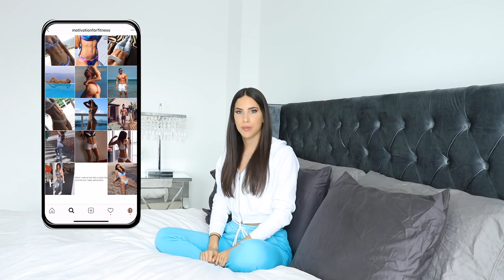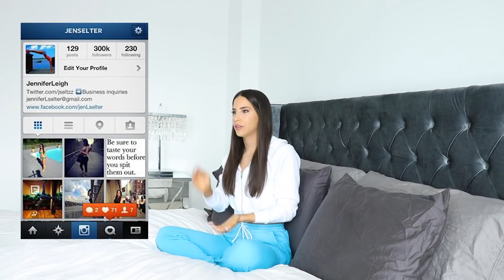GETTING REAL WITH YOU GUYS | MY STORY | Jen Selter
THE REAL JEN SELTER - ANSWERING YOUR MOST ASKED QUESTIONS AND GETTING REAL WITH YOU GUYS

“How did you grow a following on instagram?”
“How did you get to where you are today?”
“How old were you when you started working out?”

Throughout my career in fitness and media, I’ve been through countless ups and downs, failures and success, breakdowns and breakthroughs. However, I never really shared it with you guys. But now, that’s going to change. Today I’m acting on my promise to help others. To be open and honest. To share advice and things I’ve learned on my journey so that you can learn from my mistakes and successes. To teach and be taught by all of you! My Youtube channel, and all my platforms, are a place for learning and growth. I’ve always been in front of the camera, in still form, but now its time for you guys to really move through life with me…through my unfiltered lens.
I can’t wait to continue sharing this journey with all of you. You guys mean the world to me.

For all you ladies out there, I have a private Facebook group filled with the most amazing women from around the world.